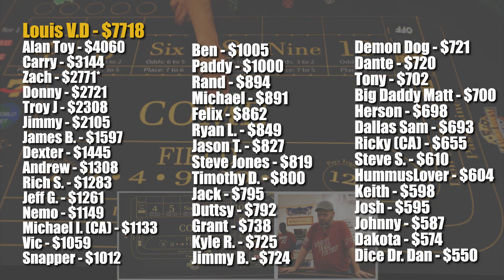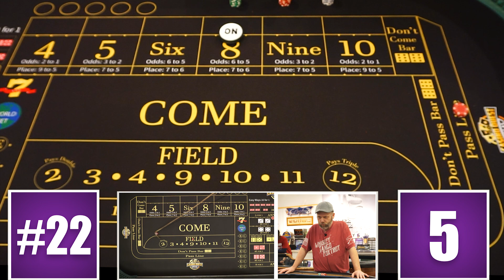🔥TRUST THE FIELD?!🔥 30 Roll Craps Challenge - WIN BIG or BUST #288